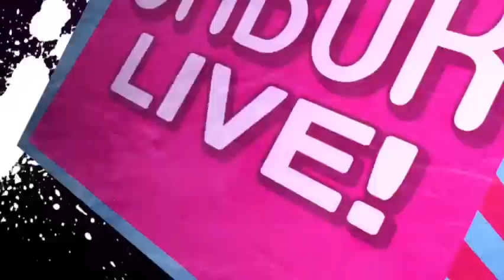Nikki Sixx and Sixx: A.M. on Arbor Live TV Show Season 1 - Episode 12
EPISODE 12: CRACK KILLS

Tracy Bone witnesses Erics plumber crack as he rearranges equipment. Soon enough, all the plumber cracks are on display, including Steelbirds, who happens to have an extra special surprise for Tracy under his clothes.

Nikki Sixx, of Motley Crue's DJ-infused hard rock side-project Sixx: A.M., performs songs from the sountrack to his new book The Heroin Diaries. The beautiful country pop of the Juno-nominated Tracy Bone, the Southern Americana sounds of Jacques & The Shakey Boys and the rock blues massacre of Texas Meltdown complete this week's lineup.

Watch episodes of Arbor Live Saturdays at 7pm ET/MT on APTN East / West, Sundays at 8pm CT on APTN North, and Wednesdays at 7pm ET on APTN HD.